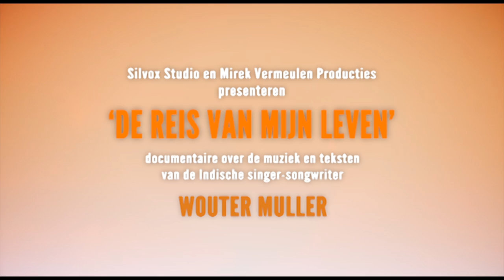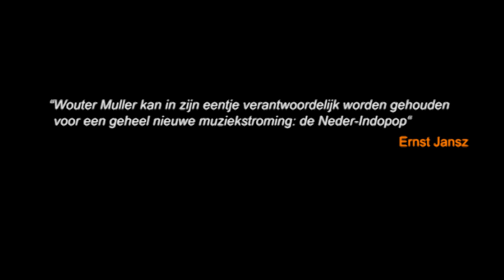Wouter Muller - De reis van mijn leven (TRAILER)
Dit is de korte trailer van de eerste DVD over muziek en teksten van Wouter Muller, muzikant, tekstschrijver en componist van Indische bodem. Een unieke DVD die met interviews en live-concertbeelden het verhaal vertelt van de Indische Nederlanders. Hun gedwongen massale vertrek uit hun geboorteland en komst naar Nederland, hun aanpassing, hun verzwegen verleden en de gevolgen voor henzelf en de navolgende generatie(s). Een documentaire die je boeit, meesleept en ontroert. Te bestellen op